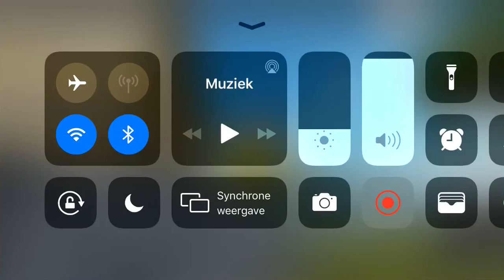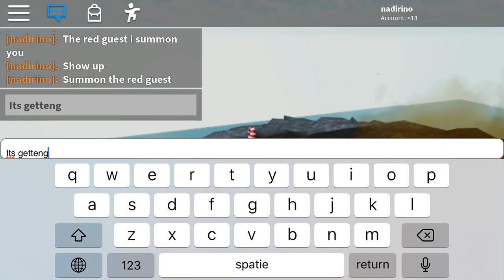Summon the red guest a roblox movie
Welcome to this brand new movie in this movie have Nadir learn how to summon the red guest you have to say summon red guest